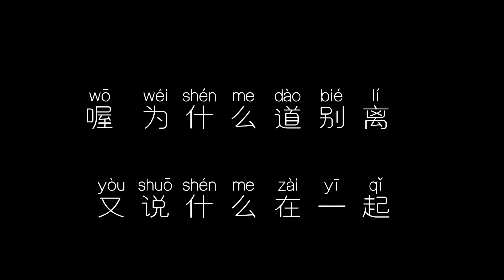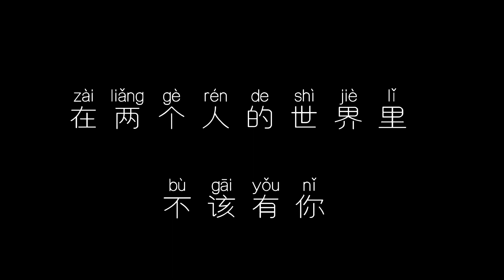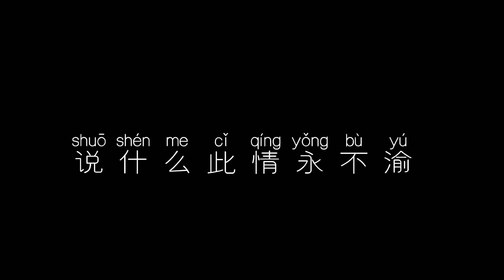一场游戏一场梦 王杰 【拼音歌词 Pinyin Lyrics】《那只是一场游戏一场梦 虽然你影子还出现我眼里》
《一场游戏一场梦 》

不要谈什么分离 我不会因为这样而哭泣
那只是昨夜的一场梦而已
不要说愿不愿意 我不会因为这样而在意
那只是昨夜的一场游戏

那只是一场游戏一场梦
虽然你影子还出现我眼里
在我的歌声中 早已没有你
不要把残缺的爱留在这里
在两个人的世界里 不该有你

喔 为什么道别离 又说什么在一起
如今虽然没有你 我还是我自己
说什么此情永不渝 说什么我爱你
如今依然没有你 我还是我自己

为什么道别离 又说什么在一起

如果你喜欢我的YouTube视频，请按赞, 订阅和分享。